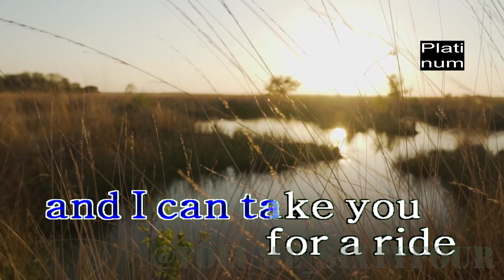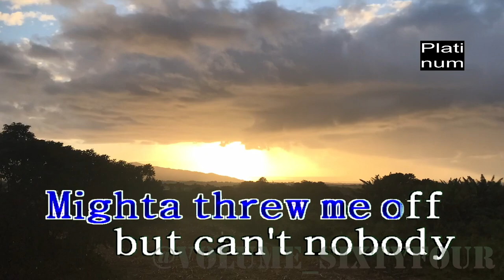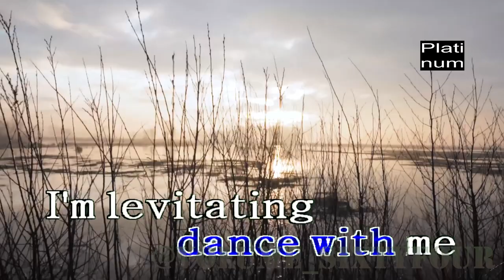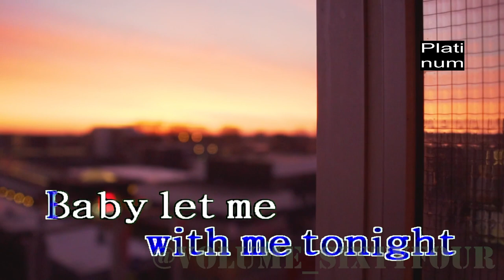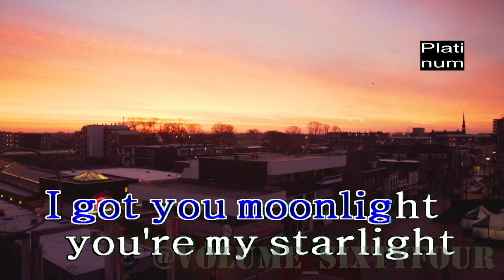Dua Lipa ft. DaBaby - Levitating (Karaoke/Lyrics/Instrumental)